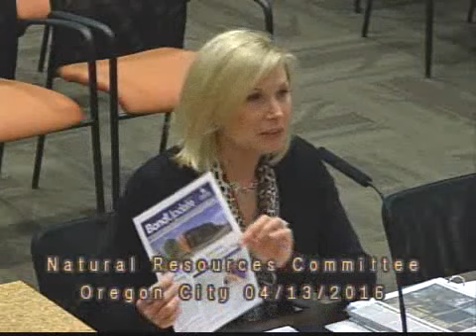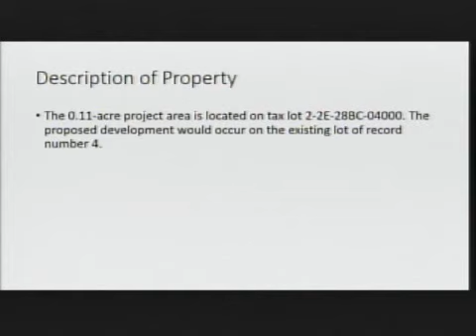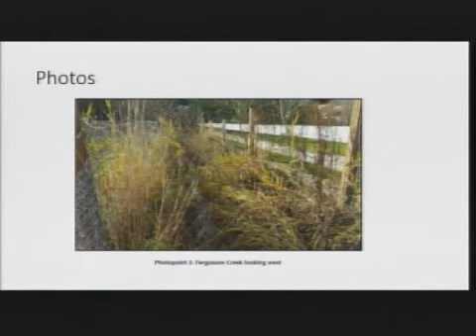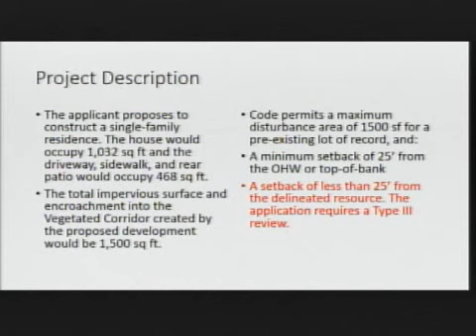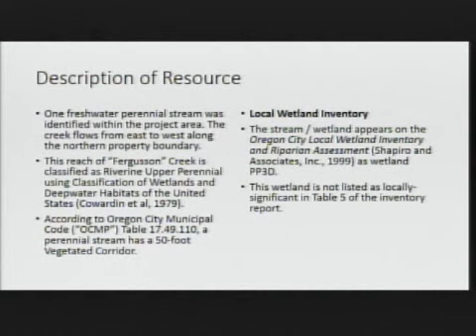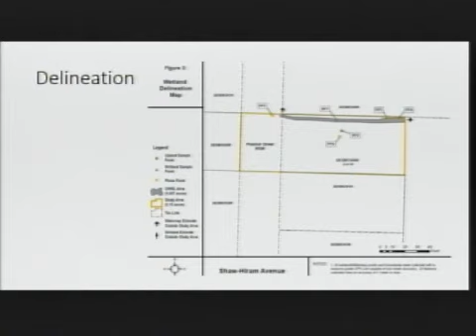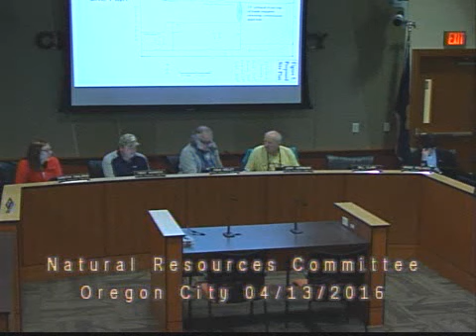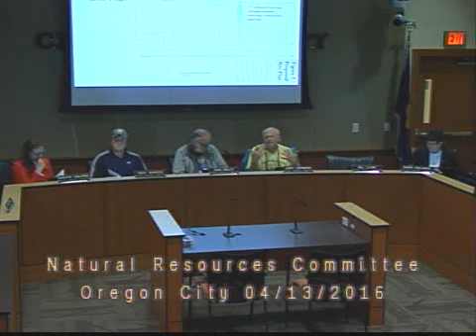Natural Resources Committee - April 13, 2016